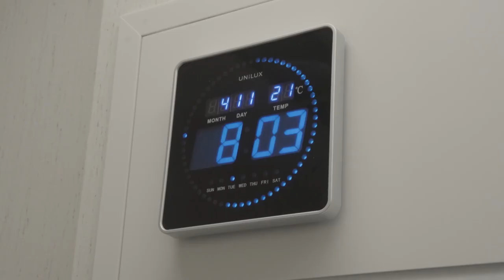La enfermería en el Hospital Universitari Dexeus por Katia Alonso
“El equipo de enfermería del Hospital Universitari Dexeus es una gran familia” así lo relata Katia Alonso, directora de enfermería del Hospital Universitari Dexeus poniendo en valor la profesionalidad, la capacidad de liderazgo y la ilusión de nuestro personal de enfermería. Como cada 12 de mayo, hoy celebramos el Día Internacional de la Enfermería ¡Ven a conocernos!